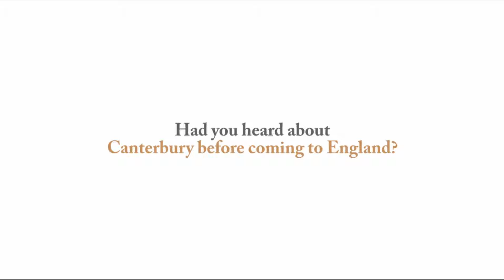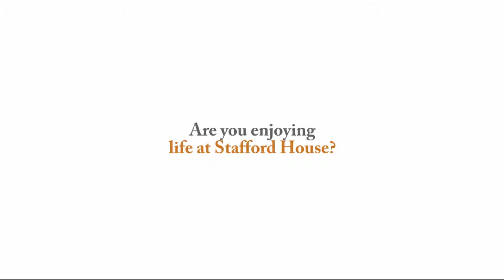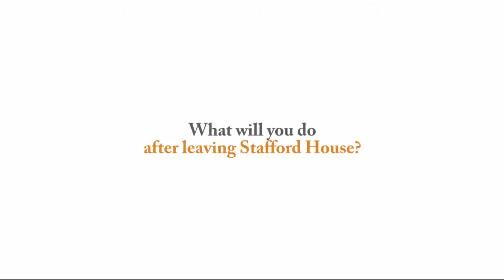Student Testimonial - Camilo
We speak to Columbian student Camilo Leon